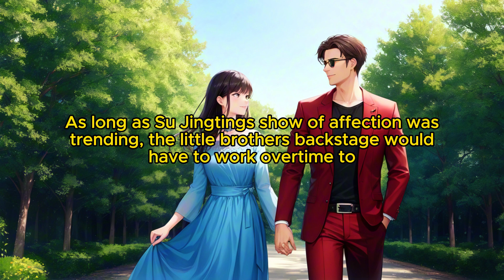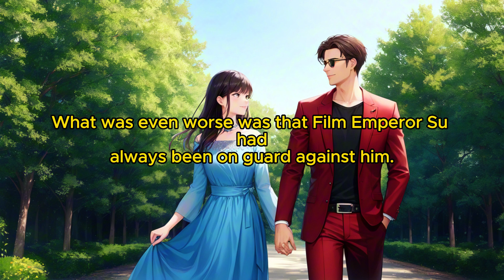The Sweet Life (female protagonist): Chapter 243 Being Urged to Get Married, Laughing